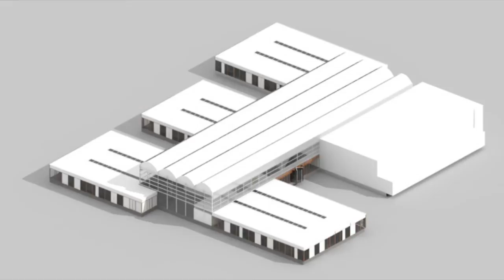Promofilm over de nieuwbouw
Een korte promofilm over de nieuwbouw en de tijdelijke verhuizing naar de Edith Stein in 201 en 2016